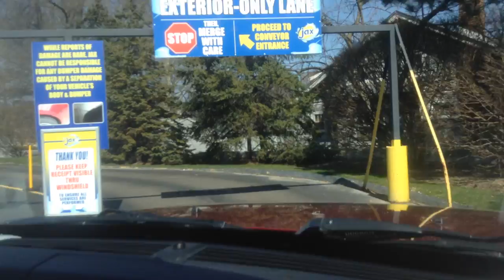jax car wash